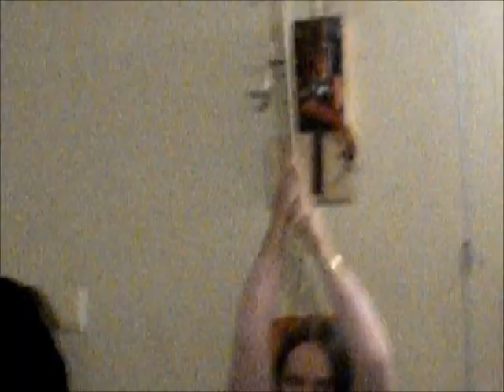St Remigius Doubles at Gotham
A method I had never heard of before being rung on the 5 at Gotham (pronounced goat-am) in Nottinghamshire.  I rather liked these bells, though some disagree with me.  The method can be found in "Diagrams", which we worked through (sort-of!) during that evening as there were not many in attendance at this particular South Notts District (Southwell and Nottingham DG) meeting.
Apologies for not uploading any videos in the past month: I have had a rubbish internet connection whilst at home from university, but now I'm back and have a fair amount of videos to upload to both this and my other channel so if you haven't already subscribed, do so for all of them as soon as I upload them!